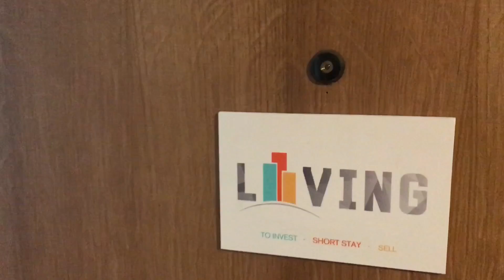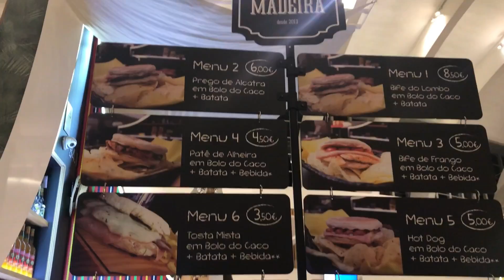VLOG PORTO - PORTUGAL FASHION // LILIANA FILIPA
Olá maltaaa 💕

Em conjunto com a MAC Cosmetics fui ao Portugal Fashion e amei 😍 Levei uma companhia muito especial, a Mónica! Ficámos num apartamento espetacular da Liiiving, super moderno e confortável 😜

Espero que gostem deste vlog! Deixem a vossa opinião nos comentários, um mega like e não se esqueçam de subscrever o canal e ativar as notificações! ✨

Beijoooo

Obrigada!